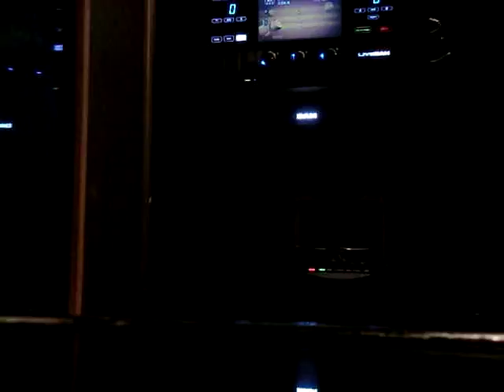雨だれ 太田裕美 ｂｙ おやじロッカー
説明　相も変わらぬ下手くそがまたうたっちゃいました(～＿～;)・・・